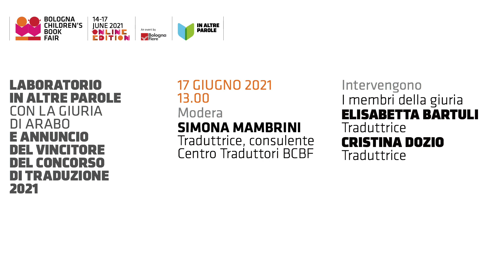Laboratorio In Altre Parole con la giuria di arabo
Annuncio del vincitore del concorso di traduzione 2021
BCBF Online Edition, 14-17 Giugno 2021